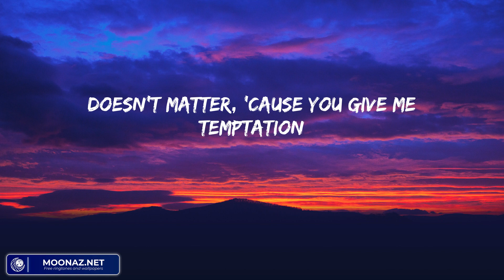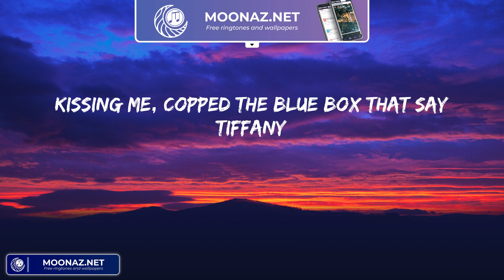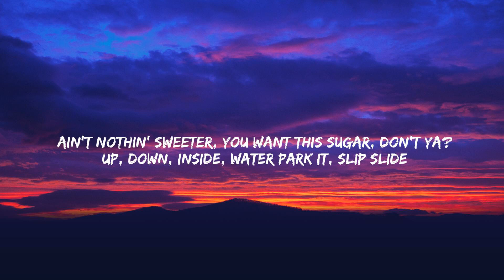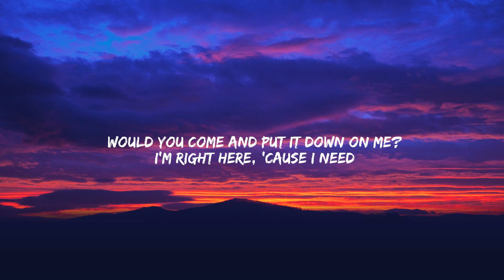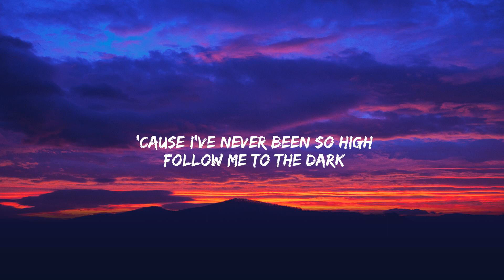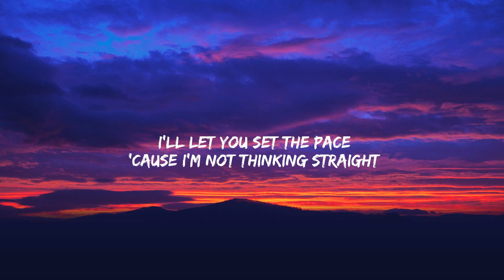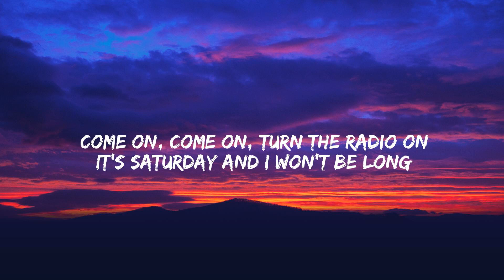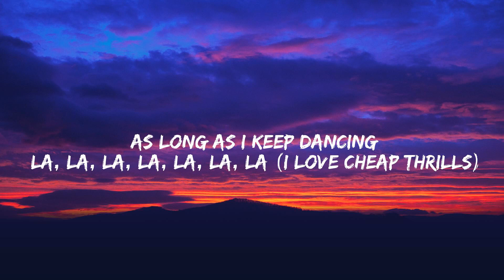Side To Side - Ariana Grande (Lyrics) Ellie Goulding, Maroon 5, Sia,...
Side To Side - Ariana Grande (Lyrics)